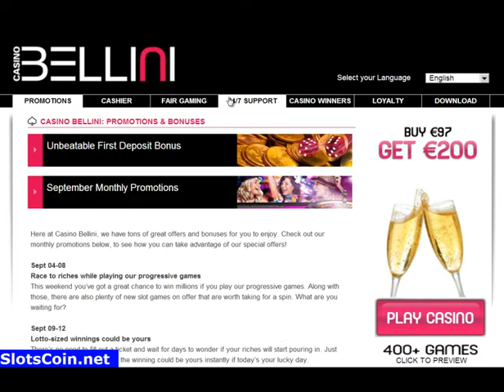Casino Bellini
Buy €97  Get €200
Playtech Casinos